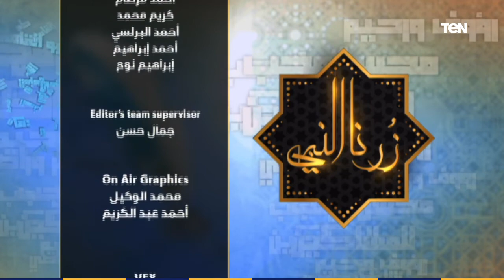زُرنا النبي ﷺ "هل ربنا غضبان علينا؟" الحلقة السابعة (7) مع الدكتور عمرو الورداني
زُرنا_النبي ﷺ "هل ربنا غضبان علينا؟" الحلقة السابعة (7) مع الدكتور عمرو الورداني وهل فيروس كورونا غضب من الله علينا وكيف نخرج من هذه الأزمة
ويخوض الدكتور عمرو الورداني، أمين الفتوى، بدار الإفتاء، رحلة مع تلاميذه إلى النبي صلى الله عليه وسلم، لعرض عدد من المشاهد اليومية، التي نمر بها في العصر الحالي